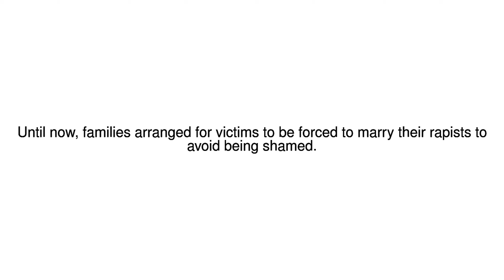News Update Somaliland passes first law against rape 08/01/18